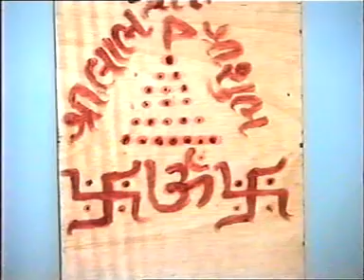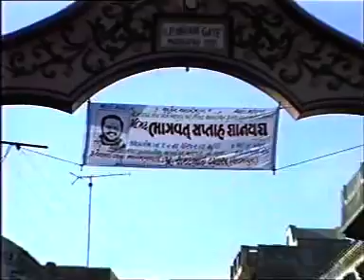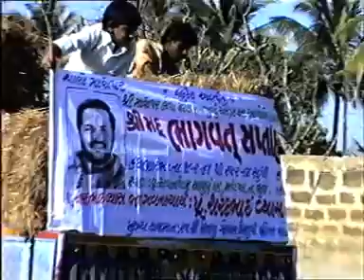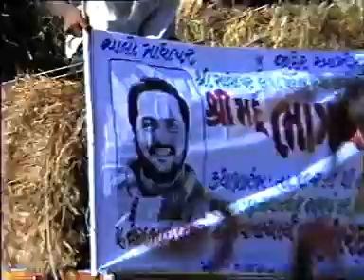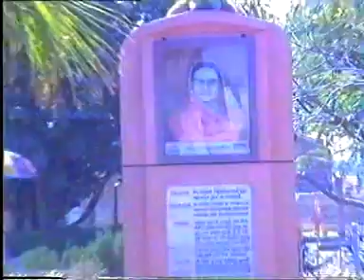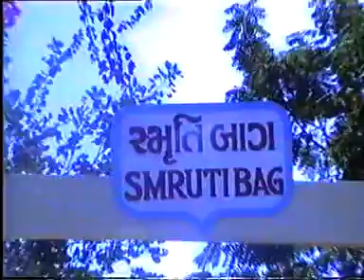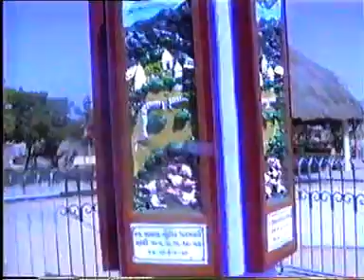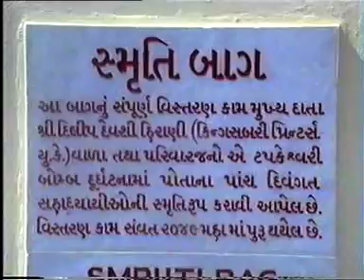Madhapar Bhagwat Katha 1994 Part 1